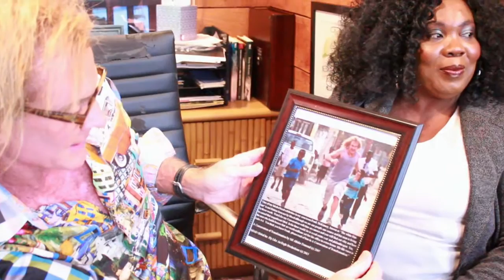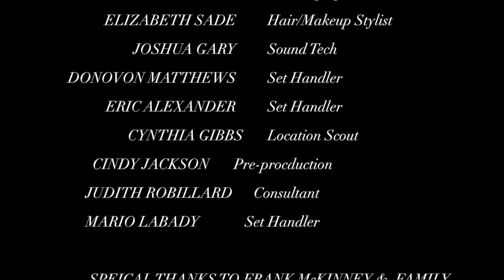Simply MJAD - Frank McKinney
"Conversations with Frank in his lovely tree house in Delray Beach where we discussed about our wonderful Haiti, Business and the BBB"